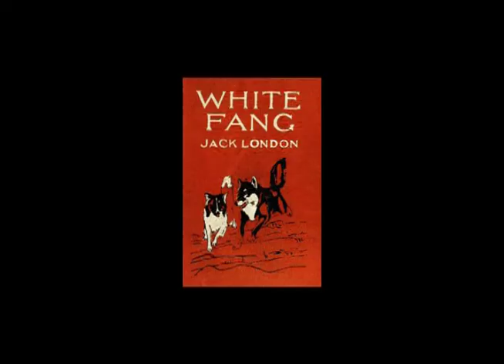NAU Theatre Story Hour Episode 14